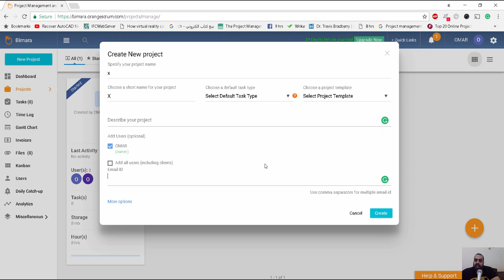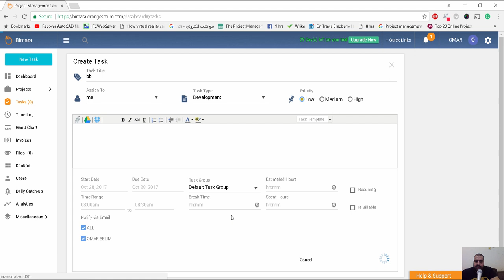orangescrum لتنظيم المشروع